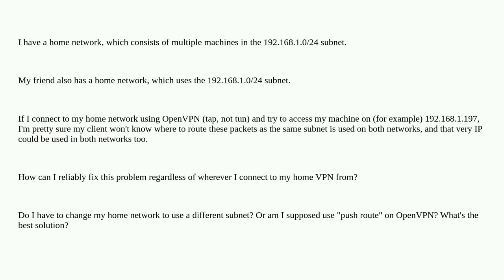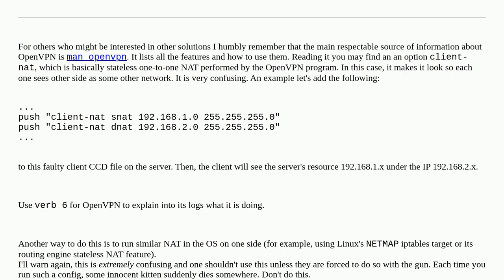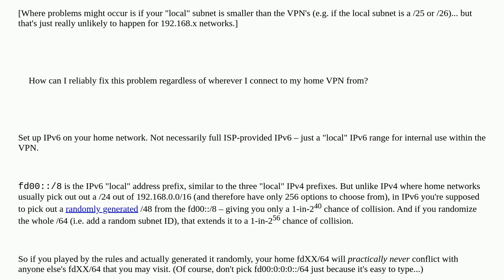Resolving IP conflicts when connected to an OpenVPN server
A special thanks goes out to the awesome community

  routing openvpn networking